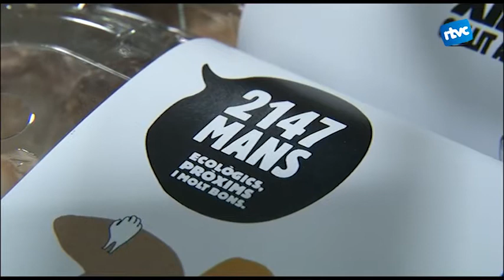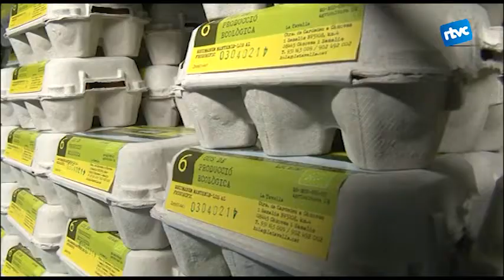Les petites cooperatives de productors fan el salt als supermercats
La cooperativa Teb Verd de Vilamajor, que produeix bolets japonesos, i La Tavella, de Cardedeu, que prepara cistelles ecològiques, s'han unit en una cooperativa de productors per començar a vendre als supermercats. Així, comparteixen els costos de distribució.